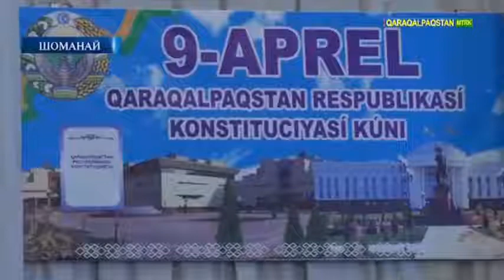Qaraqalpaqstan Respublikası Konstituciyası mazmun-mánisi haqqında.